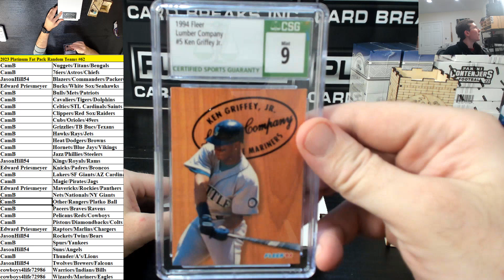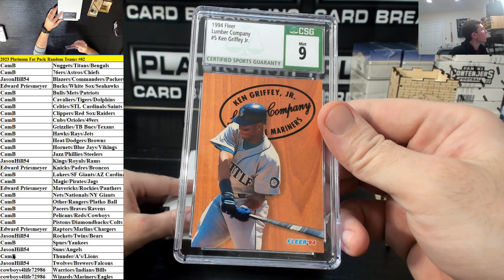Platinum Fat Pack Random Teams Break #62